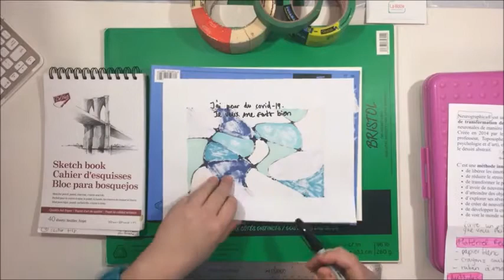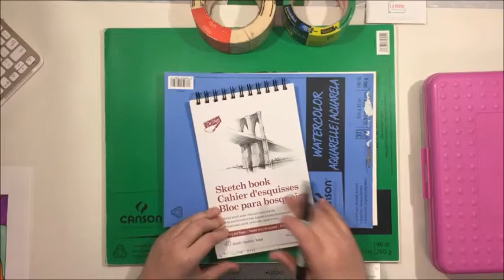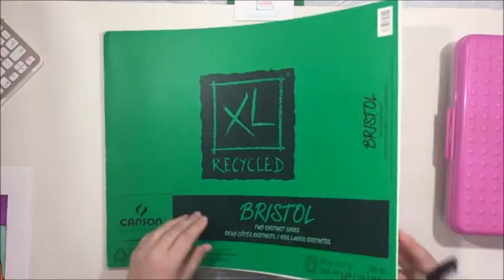Tutoriel de dessin neurographique pour extérioriser vos émotions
Atelier sur l’art neurographique/neurologique. Exercice de dessin à faire en même temps que moi, adapté pour tous les âges 😍👌 C'est une technique de dessin méditatif et d’art thérapie créé en 2014 par Dr. Pavel Piskarev.

En ces temps actuels difficiles sur le moral et propageant la peur, cet exercice est simple et efficace. Cette méthode permet de résoudre ses problèmes personnels, diminuer l’anxiété, méditative, aide à trouver des solutions et prendre des décisions ainsi que d’apaiser la petite voix mentale ❤️

Activer les neurones et diminuer le stress quotidien
Il permet d'activer les neurones, d'où son nom "Neurographica" neuro pour neurones et graphique pour l'écriture.

Cette méthode a de nombreux bienfaits pour la santé comme :
- Active les neurones
- Permets de réduire le stress quotidien
- Résoudre ses problèmes personnels
- Diminuer l’anxiété
- Moyen méditatif
- Trouver plus facilement des solutions aux problèmes
- Extérioriser les émotions négatives
- Prendre de meilleures décisions
- Développer sa créativité
- Apaiser l'esprit
- Corriger la pensée limitante

Matériel requis
- Crayons permanents Sharpies ou lavables de type  Crayola
(ou tout autres crayons à votre disposition dont un noir et les autres de couleurs)
- Une feuille de papier blanc ou carton
- Ruban à masquer
- Règle
- Un crayon de plomb (pour effectuer le tracé du cadre avant de le faire au crayon permanent)

Merci de nous encourager et vous pouvez visiter notre boutique en ligne et notre blog pour de nouvelles idées de création

Dons
Afin de nous encourager à promouvoir et rendre l'art accessible à tous gratuitement, vous pouvez faire un don pour la chaîne afin de nous aider à améliorer le contenu et perfectionner nos outils et matériaux requis.

Un énorme merci!